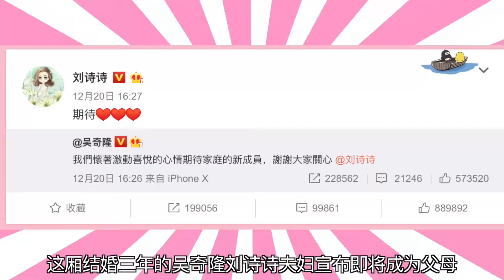中韩明星婚恋孕事多②：韩国剧迷感叹“四爷若曦现生HE”【搜狐视频韩娱播报第224期】